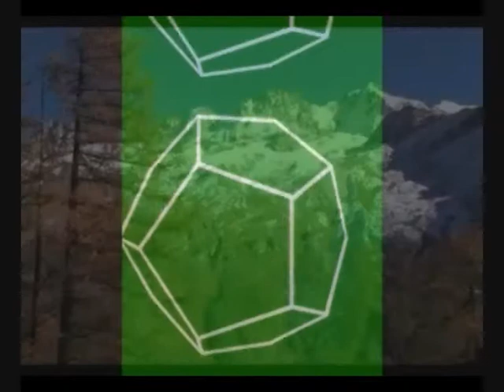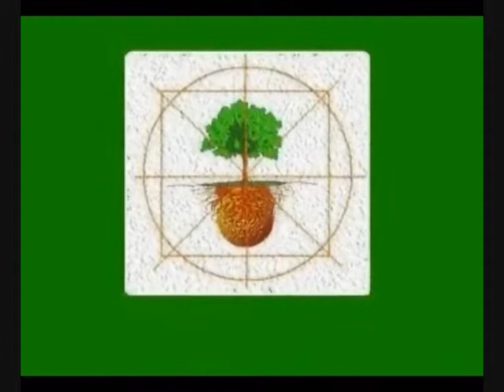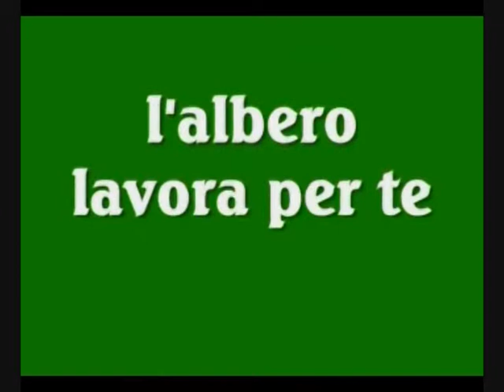Design Applicato Alla Natura